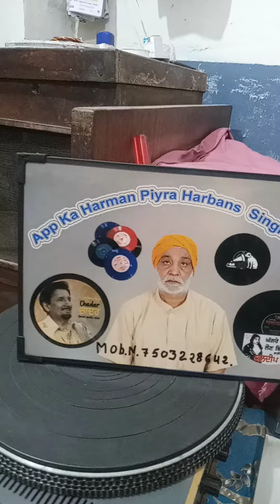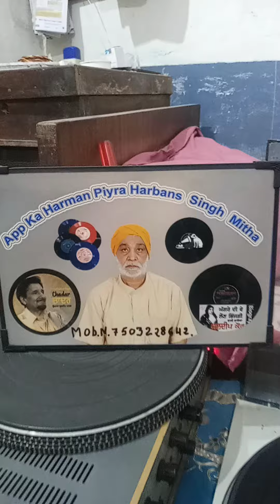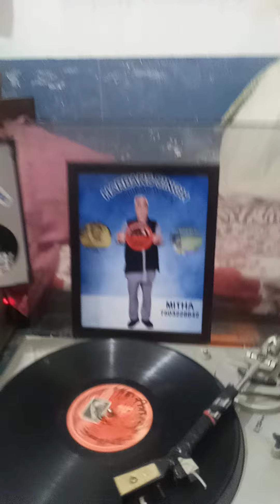28 March 2024